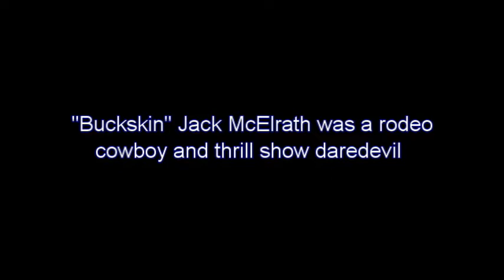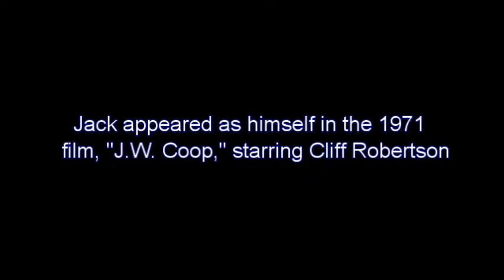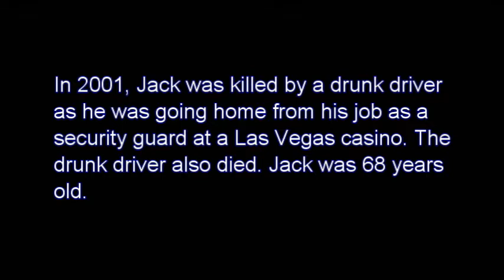Buckskin Jack McElrath - Thrill Show Stunts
"Buckskin" Jack McElrath (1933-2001) was a rodeo cowboy and thrill show daredevil.